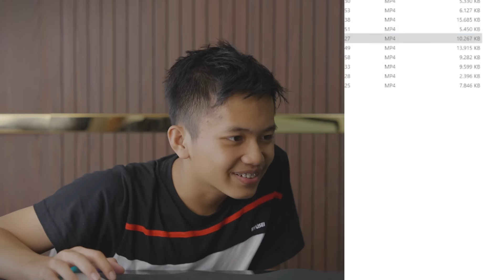REACTION BUS TELOLET PART3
[Indonesia]